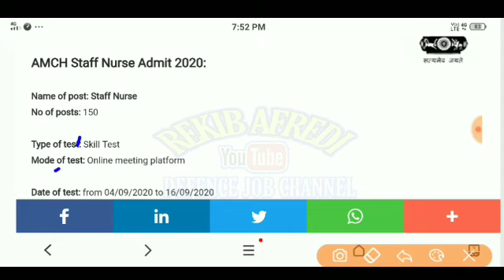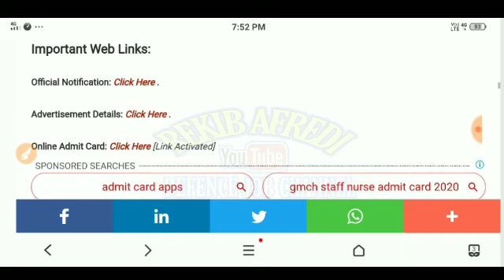AMCH Admit Card 2020 : Download Call Letter For 150 Staff Nurse Vacancy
REKIB AFREDI